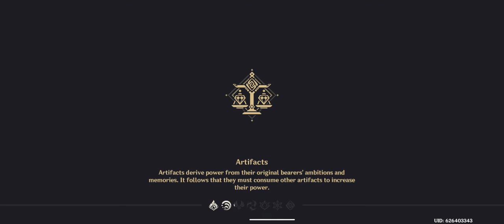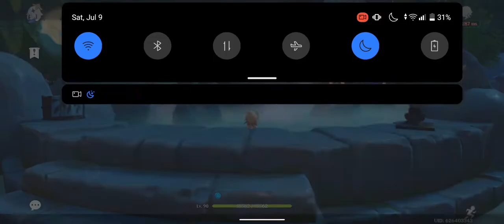Genshin Impact | realme C21Y | Custom Settings